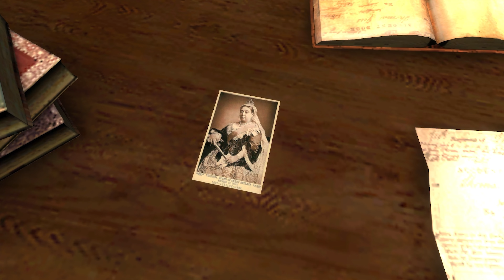#013 SHERLOCK HOLMES NEMESIS | Dem Versteck auf der Spur [GER|PC] 🖰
Let's Play Sherlock Holmes jagt Arsène Lupin / Nemesis Remastered #13
-Haben wir ihn bald?

➔GameInfo: Sherlock Holmes jagt Arsène Lupin / Nemesis Remastered
   Plattform: PC
   Genre: First Person Point & CLick
   Spiele-Reihe: Sherlock Holmes
   Entwickler:  Frogwares
   Herausgeber: Focus Home Interactive

➔GERMAN COMMENTARY